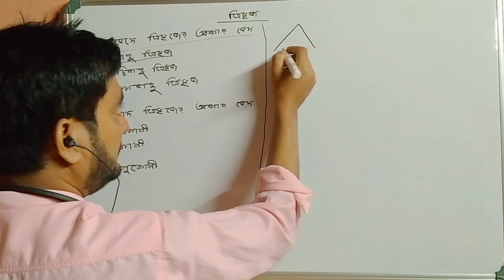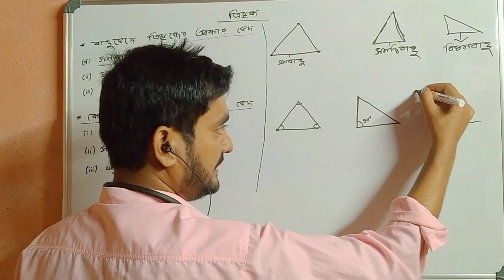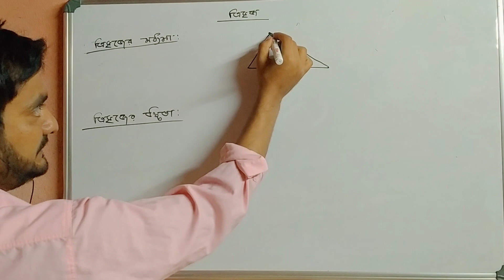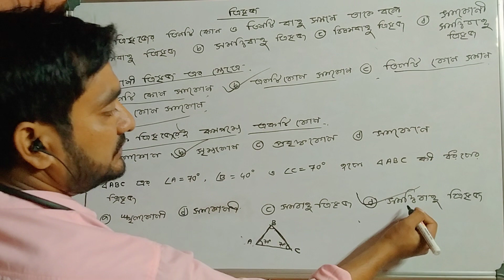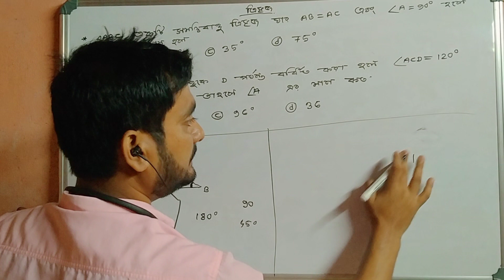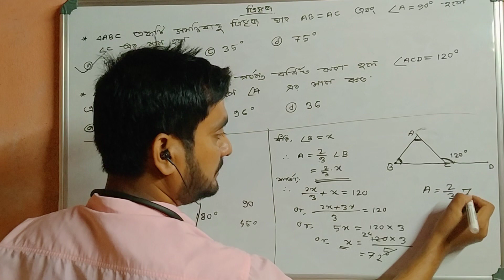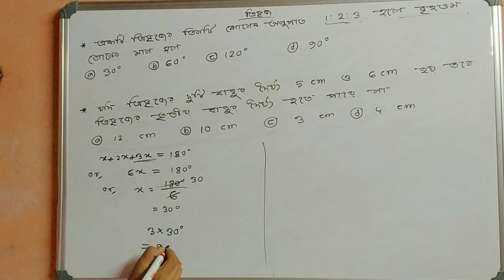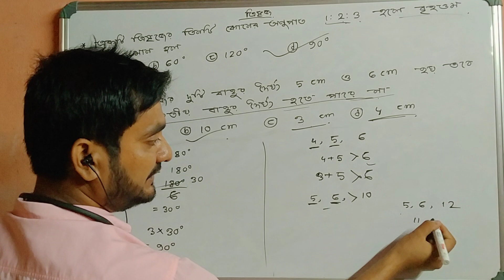Primary tet geometry (জ্যামিতি) ||MCQ and details class-3 || By Sohel Rana|| WB tet Syllabus